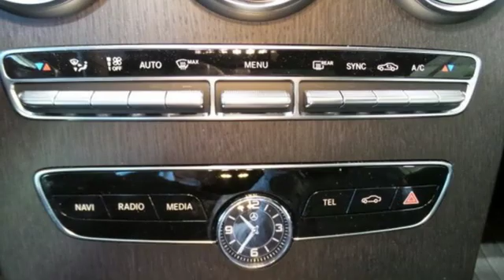New 2019 Mercedes-Benz C-Class Orland Park, IL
Year: 2019
Make: Mercedes-Benz
Model: C-Class
Trim: C 300 4MATIC
Engine: 4 Cyl. 2.0 L
Transmission: Automatic
Color: Polar White
Interior: Black
Stock #: MZ10579
VIN: WDDWJ8EBXKF846867
The 2019 Mercedes-Benz C-Class brings new dimensions of enjoyment. Its new lower body styling, wheel choices and all-LED lighting highlight its athletically elegant shape. Standard new multi-element LED headlamps offer brighter, more natural illumination by night, eye-catching design by day. The available LED Intelligent Light System has a look all its own and adapts for curves and vehicles ahead. These sedans come standard with sporty 17in alloy wheels, plus seven additional options in 18in and 19in. With more horses, nine speeds and the year-round grip of available 4MATIC all-wheel drive, the C-Class has the agility, strength and confidence to match the beauty of its well-toned body. A twin-scroll turbo, Direct Injection and CAMTRONIC valve adjustment team up for 255hp. Unleashing all 273 lb.-ft. of torque from just 1,800 rpm. Quick, smooth and smart, the 9G-TRONIC transmission helps keep the turbo engine's power on point. Shift paddles let you take charge of its nine speeds, while three overdrive ratios offer relaxed highway cruising. Dynamic select dials in the car's performance character with the tap of a console button. Five modes vary shift points, throttle response, steering feel and more, from easygoing ECO to sharp Sport+, or you can create your own individual mode. The C-Class offers a range of convenient features for staying connected on the road, including a 12.3-inch digital instrument cluster, a 10.25in center screen, LED ambient lighting, Apple CarPlay and Android Auto compatibility, navigation, voice command, wireless charging, remote start, remote lock/unlock and built-in Wi-Fi.

As a premier Illinois Mercedes-Benz and Smart dealer, we have a huge selection of new and used vehicles from which to choose. Mercedes-Benz of Orland Park online and offline customers enjoy special vehicle offers every day.
Address:
8430 W 159th Street